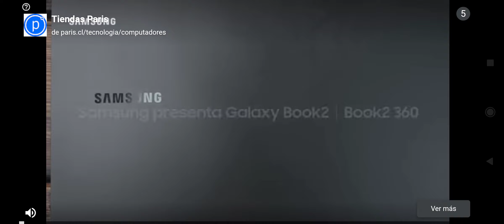Beach Buggy Racing 2, 🏁 Torneo Treasure Gold Rush Carrera 🏁 Android #180